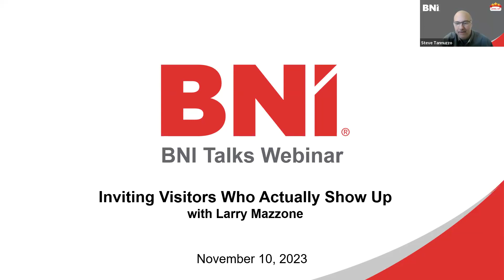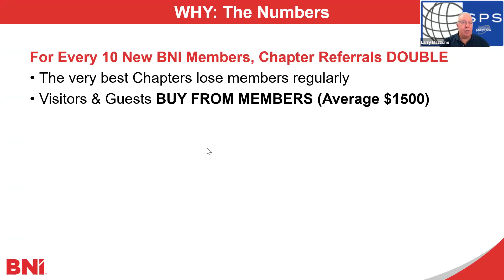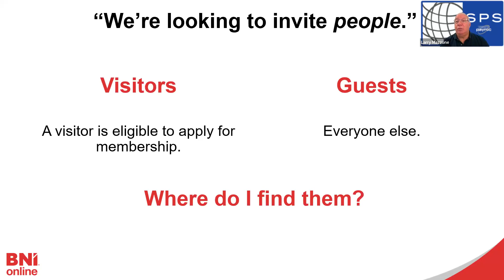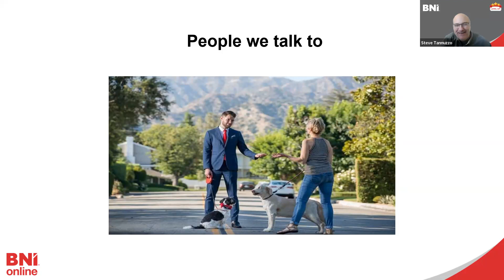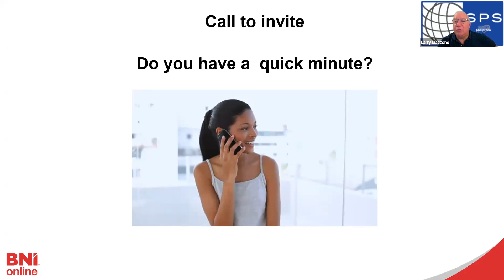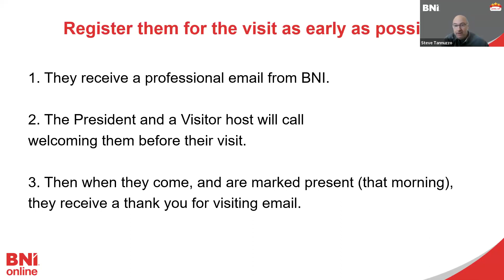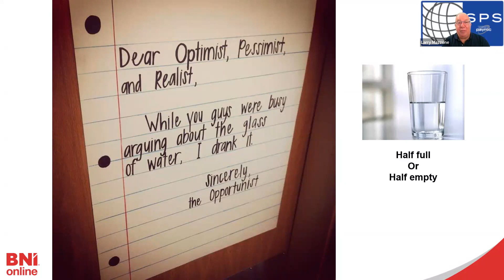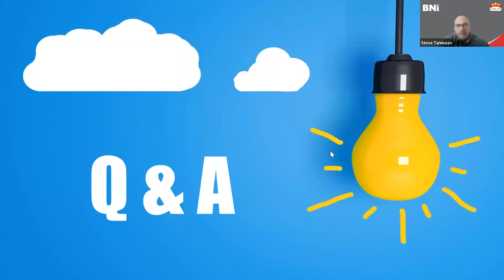BNI Talks: Inviting Visitors Who Actually Show Up — with Larry Mazzone.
Larry shares nearly two decades of success inviting potential referral partners to BNI.